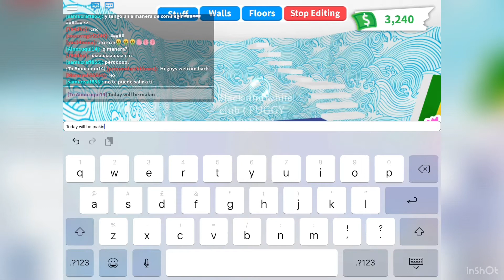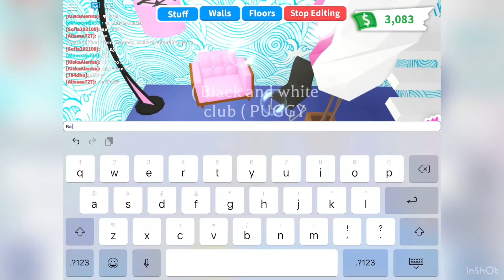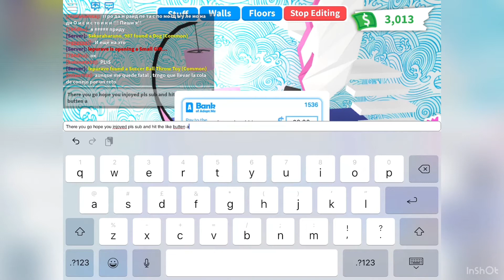Living room adopt me Pugs in me